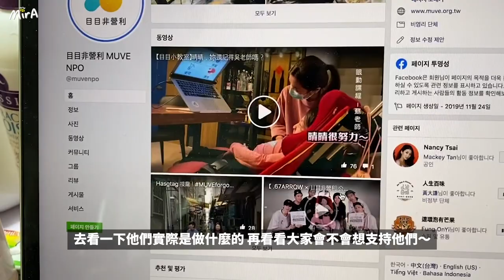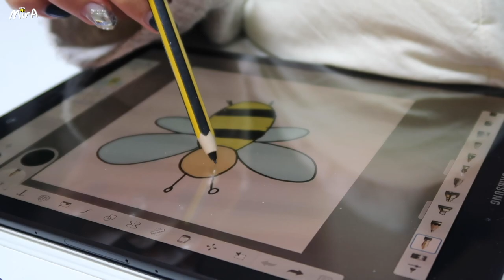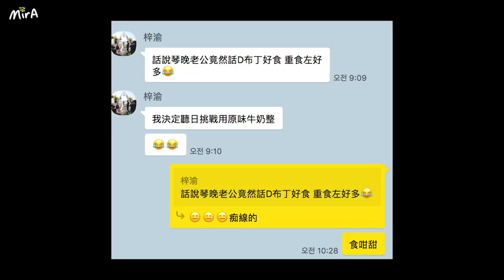[韓國日常🇰🇷] 4月的零碎日常 | 簡易牛奶布丁｜焗巧克力蛋糕 | 煎牛排&pasta｜染頭髮｜準備頻道會員 🐝 Mira 咪拉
平凡的4月日常。有太多小零碎片段了 只好把它們弄成一個小vlog吧～～